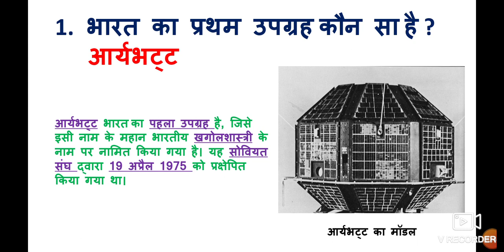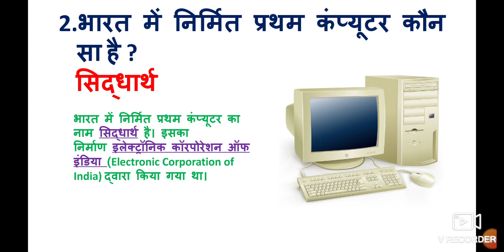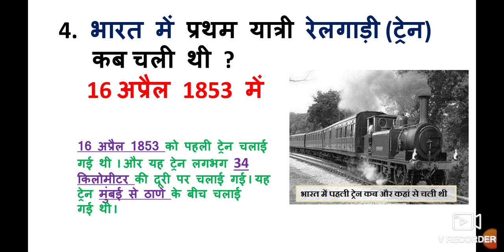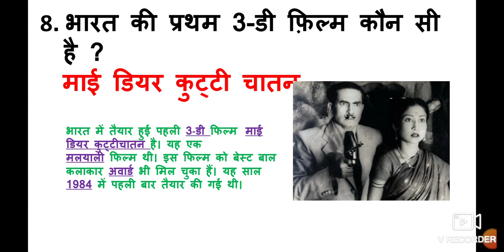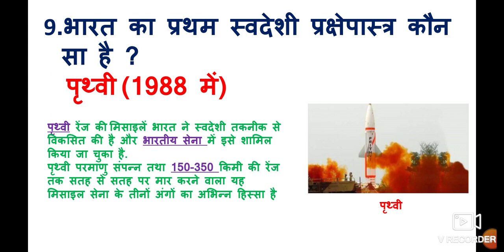General Knowledge | GK | Bharat me pratham part-2 | Target study point by RK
सामान्य ज्ञान / जनरल नॉलेज / GK
General Knowledge | GK | Bharat me pratham | Target study point by RK
सामान्य ज्ञान
जनरल नॉलेज
भारत का पहला हिंदी समाचार पत्र कौन सा है ?
उदन्त मार्तण्ड
भारत की प्रथम जल विधुत परियोजना कौन सी है ?
शिव समुंद्रम (1902)
भारत की प्रथम 3-डी फ़िल्म कौन सी है ?
माई डियर कुट्टी चातन
भारत का प्रथम स्वदेशी प्रक्षेपास्त्र कौन सा है ?
पृथ्वी(1988)
भारत का प्रथम खुला विश्वविधालय  (open university) कौन सा है ?
आंध्र प्रदेश खुला विश्वविद्यालय

bharat me pratham part 1 dekhne ke liye niche diye link par click kare